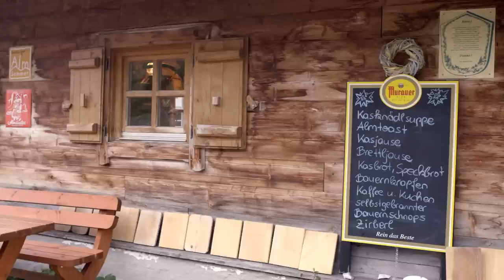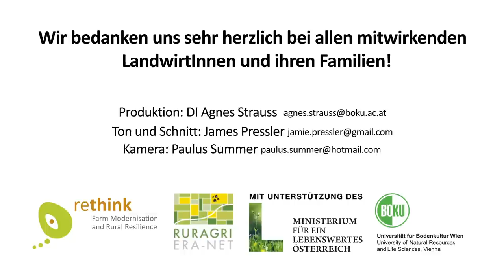Resilienz braucht Vielfalt - Vielfalt braucht Balance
In diesem Kurzfilm erzählen Bäuerinnen und Bauern über die Vorteile, die sie mit mehreren betrieblichen Standbeinen bzw. unterschiedlichen Einnahmequellen in Verbindung bringen. Es wird aber auch auf die Herausforderungen hingewiesen. Sie erzählen was aus ihrer Sicht nötig ist, um die Vielfalt erfolgreich zu managen, damit die Arbeitsbelastung nicht zu groß wird.

Der Film wurde im Rahmen des Projektes 'rethink' erstellt. Mehr Informationen zu diesem Projekt finden Sie unter:

Produktion: DI Agnes Strauss
Ton und Schnitt: James Pressler
Kamera: Paulus Summer